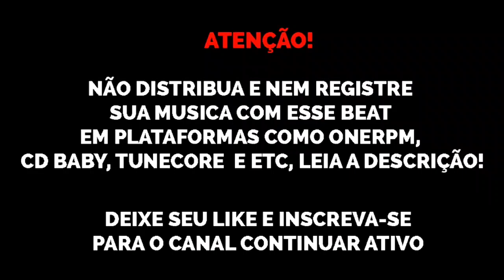(FREE) Matuê x Bin x Teto x Jovem Dex x BC Raff x L7NNON Type Beat "Gorila Roxo 💜" 2021